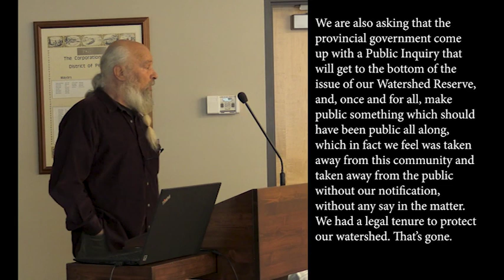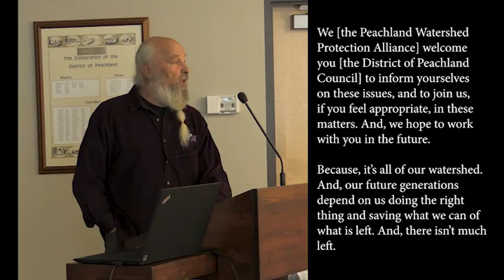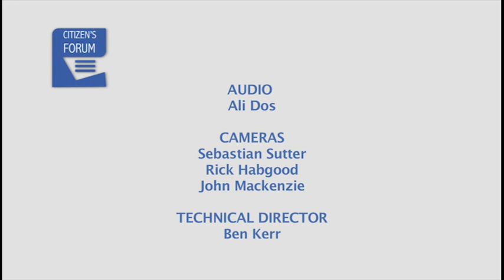CF2019 08 28 5